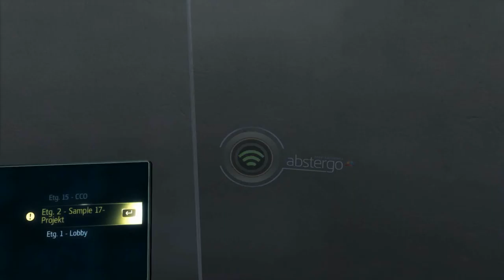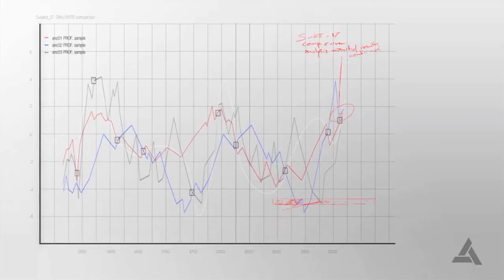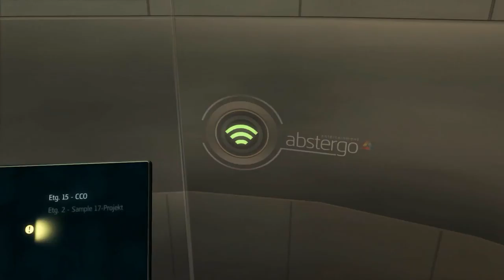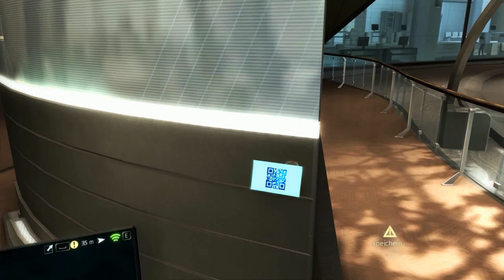Let´s Play Assassin's Creed IV Black Flag [German] [HD] #04